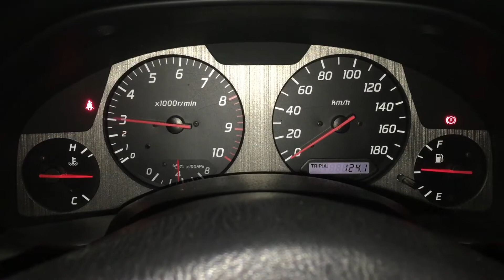Skyline R34 GTR V Spec II RB26 280HP Exhaust Sound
Skyline R34 V Spec II

基本スペック

※2004年4月以降の発売車種につきましては、車両本体価格と消費税相当額（地方消費税額を含む）を含んだ総額表示（内税）となります。
ボディタイプ クーペ・スポーツ・スペシャリティ
ドア数 2ドア
乗員定員 4名
型式 GF-BNR34
トレッド前／後 1480／1490mm
室内長×室内幅×室内高 1780×1400×1105mm
車両重量 1560kg
解説
性能スペック
装備オプション
ボディカラー
エンジン・燃料系
エンジン型式 RB26DETT
最高出力 280ps(206kW)／6800rpm
最大トルク 40.0kg・m(392N・m)／4400rpm
種類 水冷直列6気筒DOHC24バルブICツインターボm
内径Ｘ行程 86.0mm×73.7mm
圧縮比 8.5
過給機 ＩＣ付きツインターボ
燃料供給装置 ニッサンEGI（ECCS）電子制御燃料噴射装置
燃料タンク容量 65リットル
使用燃料 無鉛プレミアムガソリン
環境仕様
WLTCモード燃費 km／リットル
JC08モード燃費 km／リットル
10モード/10・15モード燃費 8.1km／リットル
足回り系
ステアリング形式 パワーアシスト付きラック＆ピニオン
サスペンション形式(前) 独立懸架マルチリンク式
サスペンション形式(後) 独立懸架マルチリンク式
ブレーキ形式(前) ベンチレーテッドディスク
ブレーキ形式(後) ベンチレーテッドディスク
タイヤサイズ(前) 245/40ZR18
タイヤサイズ(後) 245/40ZR18
最小回転半径 5.6m
駆動系
駆動方式 フルタイム４WD
トランスミッション ６MT
LSD 標準
変速比 第1速
3.827
  第2速
2.360
  第3速
1.685
  第4速
1.312
  第5速
1.000
  第6速
0.793
  後退
3.280
  最終減速比
3.545